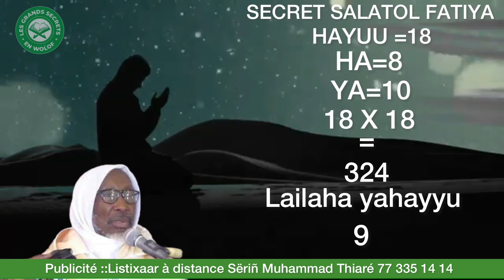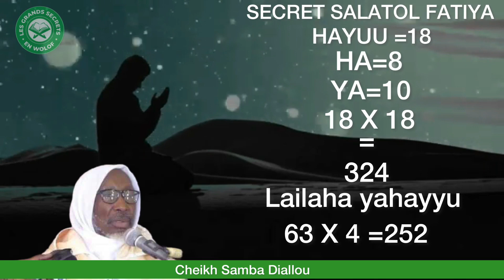Secret Salatol Fatiha Ndiargne lui Bari na ba..